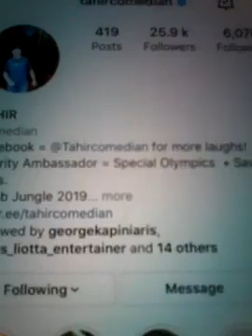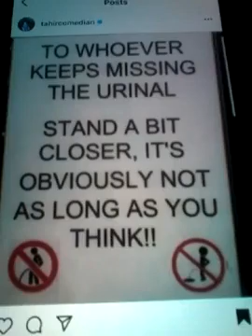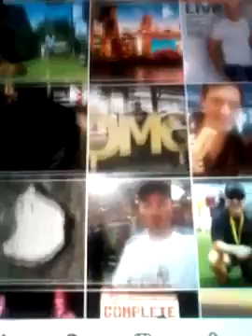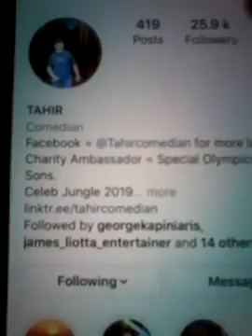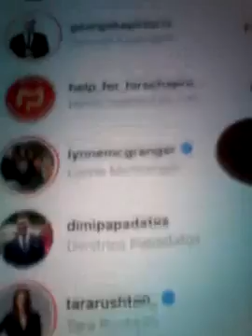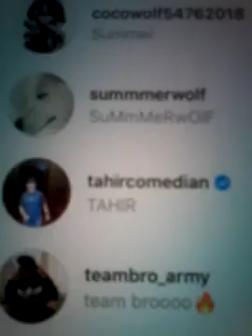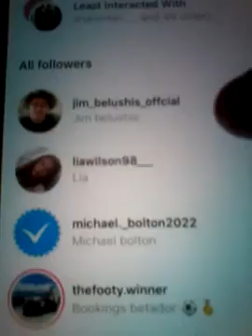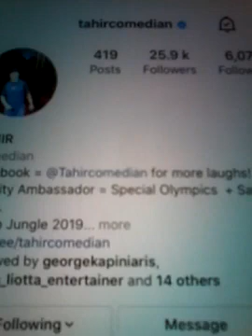@@2023 TAHIR FUNNY COMEDIAN NOW FOLLOWING MATTDAPP2 ON HIS INSTAGRAM ACCOUNT NEWEST POST 2023 NEW